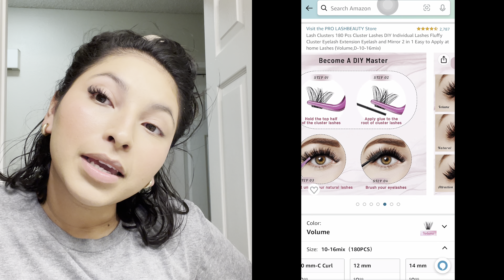Extensiones de pestañas en casa/ pestañas de Amazon/ Fácil y Rápido, duran 1 semana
Cosas mencionadas en este video

El maquillaje 💄

Lash Clusters 180 Pcs Cluster Lashes DIY Individual Lashes Fluffy Cluster Eyelash Extension Eyelash and Mirror 2 in 1 Easy to Apply at home Lashes (Volume,D-10-16mix)
El set de este video es “Volumen”

Falscara kit

NARS Natural Radiant Longwear Foundation

e.l.f. Cosmetics Halo Glow Setting Powder

Anastasia Beverly Hills Powder Bronzer

e.l.f. Cosmetics 16HR Camo Concealer

Milani Baked Blush

L'Oréal Infallible Pro-Matte Liquid Lipstick

Makeup Revolution Revolution X Rachel Leary Shimmer Bomb Lip Gloss

🎥  COMENTA videos que deseas ver 🎥

Bendiciones!
Gracias.